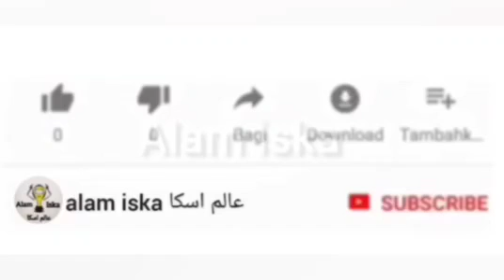إسرائيل تدعم جمهورية القبايل والجزائر تبايع إيران ووزير الدفاع الاسرائيلي مستعدين للحرب